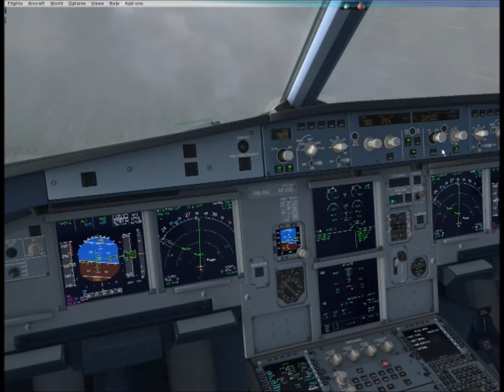EFHK A320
a320